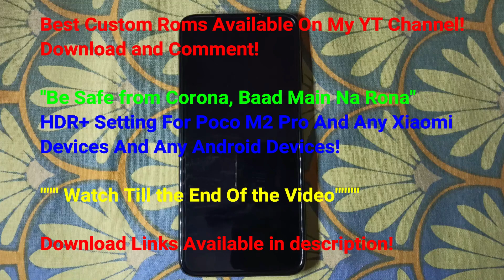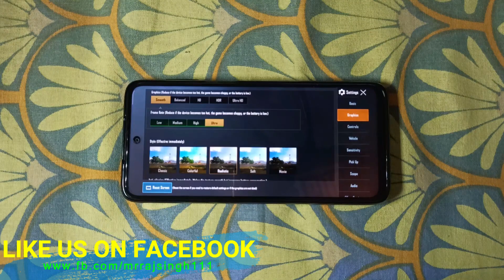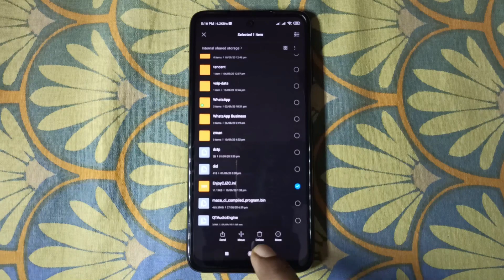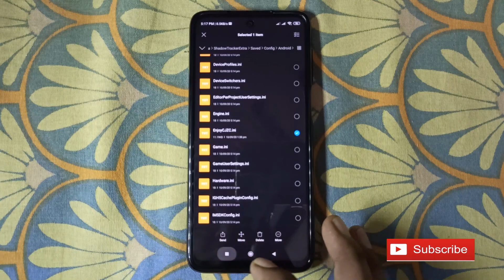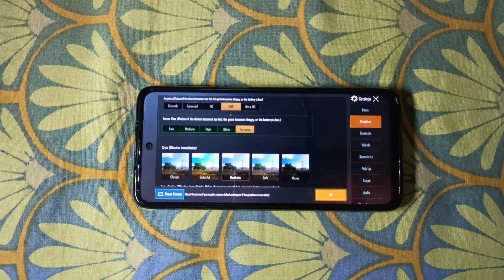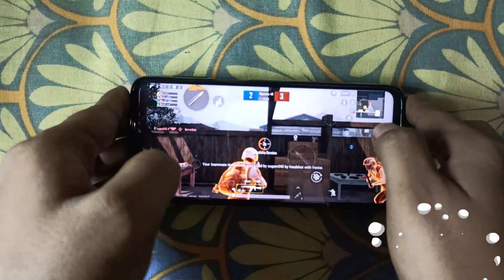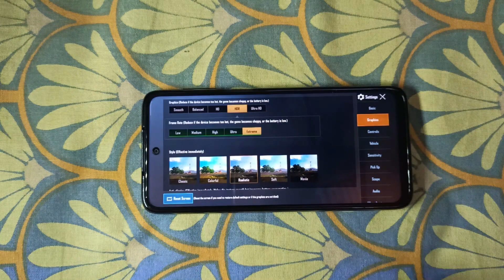How to get PUBG HDR+ Extreme Settings without GFX Tool in Poco M2 Pro And Any Xiaomi Devices🔥🔥 |2020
Hello Friends,

Today, I'm Gonna Show You, pubgextremegraphicswithoutroot with covering all features related to hdrsettingsinpubgwithoutgfxtool so, feel the power of gaming. This video helps you to get

► Important Steps For Pasting the file:
1. Download the above files from the link.
2. Copy that file and goto 𝐀𝐧𝐝𝐫𝐨𝐢𝐝/𝐝𝐚𝐭𝐚/𝐜𝐨𝐦.𝐭𝐞𝐧𝐜𝐞𝐧𝐭.𝐢𝐠/𝐟𝐢𝐥𝐞𝐬/𝐔𝐄𝟒𝐆𝐚𝐦𝐞/𝐒𝐡𝐚𝐝𝐨𝐰𝐓𝐫𝐚𝐜𝐤𝐞𝐫𝐄𝐱𝐭𝐫𝐚/𝐒𝐡𝐚𝐝𝐨𝐰𝐓𝐫𝐚𝐜𝐤𝐞𝐫𝐄𝐱𝐭𝐫𝐚/𝐒𝐚𝐯𝐞𝐝/𝐂𝐨𝐧𝐟𝐢𝐠/𝐀𝐧𝐝𝐫𝐨𝐢𝐝
3. Paste that file.
4. Now, Open the game and set the maximum HDR Graphics with Extreme.
5. Enjoy

I hope you like my work & understand the video.